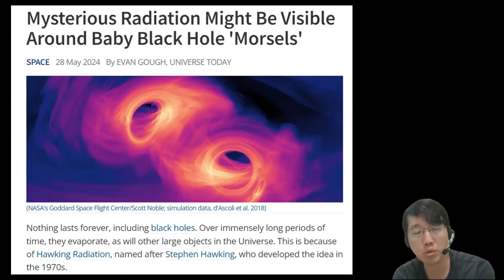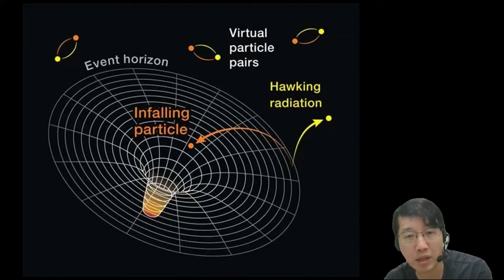科學新知 2024-05-30 Part2: 天體黑洞的霍金軸射可以被測量嗎？| 主持：陳志宏博士